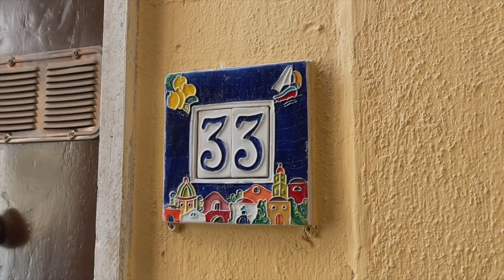VLOG #5 | вінтажні меблі, подорож в Gaeta